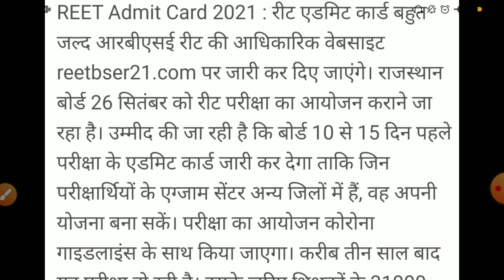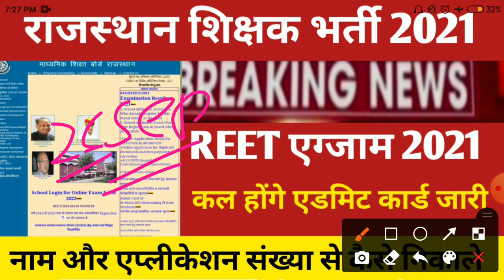reet admit card 2021/REET Exam news today 2021/Reet latest news today/Rajasthan reet admit card 2021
REET Exam Date 2021| Notification out Reet latest news today| Reet 2021 New update Today|Reet Exam